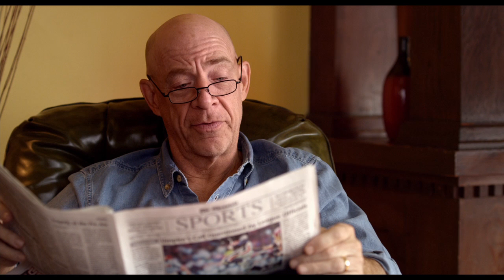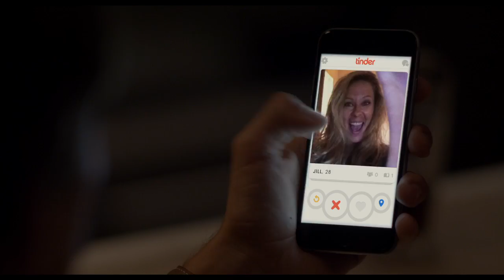The Late Bloomer 2016 Trailer - Kevin Pollak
The story of an adult male who, after the successful removal of a benign tumor resting against his pituitary gland, experiences all the changes and effects of puberty over a three-week period.